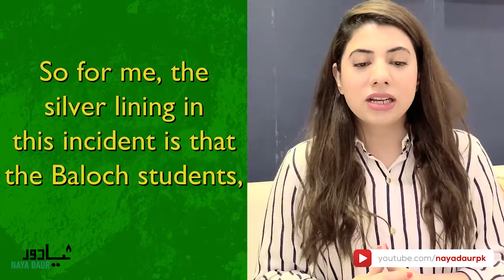Punjab Students Need To Learn From Their Baloch Counterparts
Balochistan University students are protesting against the administration for blackmailing the students with footage obtained from secretly installed cameras. Nayab Gohar Jan in this v-log is trying to explain what exactly is wrong with our universities, and what lessons the students in Punjab can learn from their Baloch counterparts.